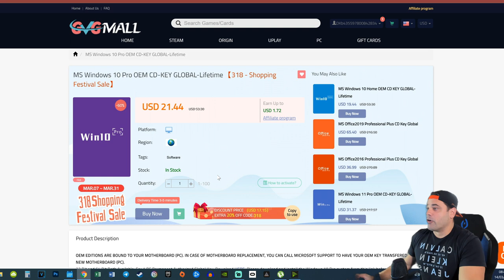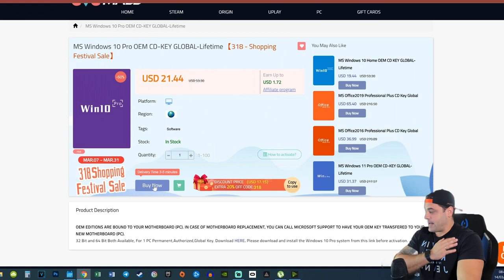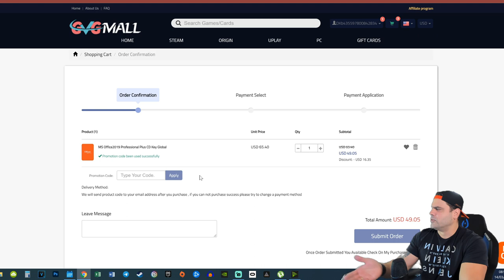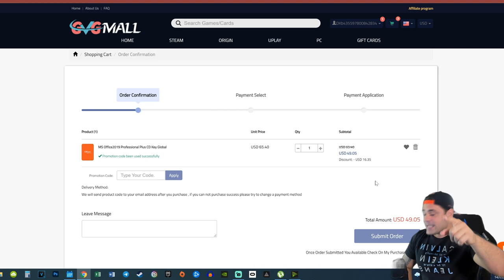Como Ganhar uma Chave do Windows 10 PRO por $16 | Windows Original!